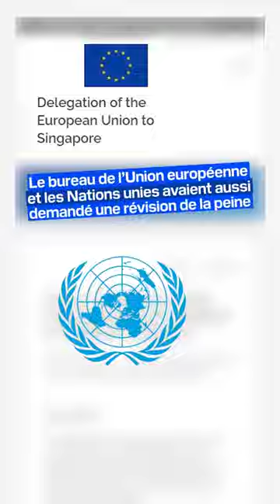Cet homme a été exécuté pour un trafic d’environ 1 kg de cannabis à Singapour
Tangaraju Suppiah, un singapourien de 46 ans, a été pendu ce mercredi par le gouvernement de la Cité-État. Singapour dispose de l'une des législations les plus strictes au monde en matière de drogue. Amnesty International a dénoncé de “nombreuses failles dans cette affaire”. L’ONG assure notamment que Tangaraju Suppiah n’aurait pas eu droit à un avocat au moment de son arrestation.